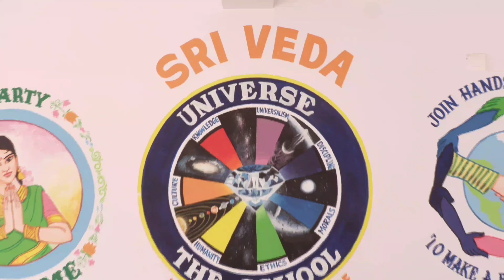|| One 𝐘𝐞𝐚𝐫 𝐀𝐜𝐭𝐢𝐯𝐢𝐭ie𝐬 || 𝐁𝐨𝐰𝐫𝐚𝐦𝐩𝐞𝐭 𝐁𝐫𝐚𝐧𝐜𝐡 || 𝐒𝐫𝐢𝐯𝐞𝐝𝐚 𝐔𝐧𝐢𝐯𝐞𝐫𝐬𝐞 𝐓𝐡𝐞 𝐒𝐜𝐡𝐨𝐨𝐥 ||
|| 1𝐘𝐞𝐚𝐫 𝐀𝐜𝐭𝐢𝐯𝐢𝐭𝐲'𝐬 || 𝐁𝐨𝐰𝐫𝐚𝐦𝐩𝐞𝐭 𝐁𝐫𝐚𝐧𝐜𝐡 || 𝐒𝐫𝐢𝐯𝐞𝐝𝐚 𝐔𝐧𝐢𝐯𝐞𝐫𝐬𝐞 𝐓𝐡𝐞 𝐒𝐜𝐡𝐨𝐨𝐥 ||